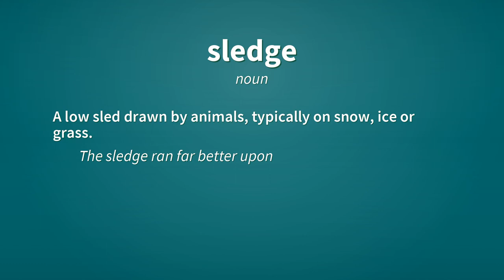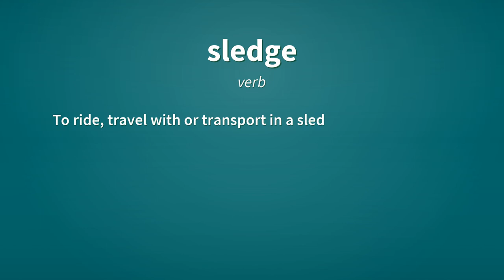Sledge | Definition of sledge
See here, the definitions of the word sledge, as video and text.

sledge (noun)
    A heavy, long handled maul or hammer used to drive stakes, wedges, etc.

sledge (verb)
    To hit with a sledgehammer.

sledge (noun)
    A low sled drawn by animals, typically on snow, ice or grass.
        The sledge ran far better upon the ice; I cannot say the same for the dogs.

sledge (noun)
    A card game resembling all fours and seven-up; old sledge.

sledge (verb)
    To drag or draw a sledge.

sledge (verb)
    To ride, travel with or transport in a sledge.

Reference:
    sledge